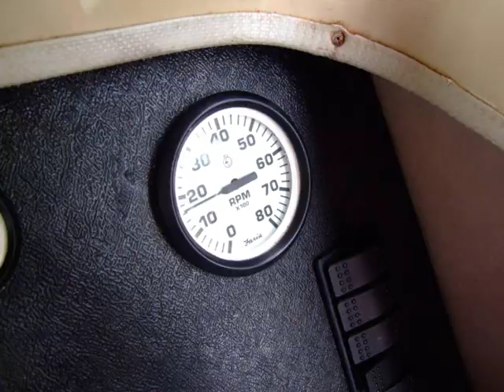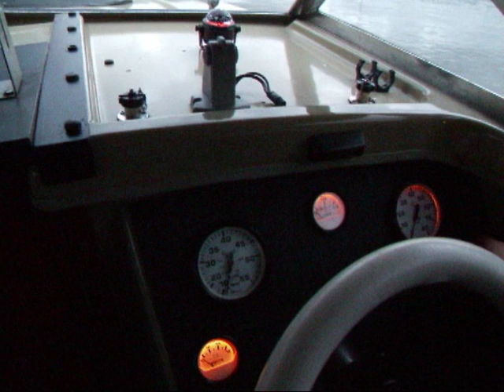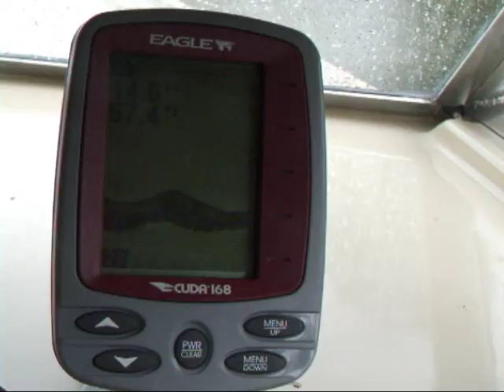Shetland Black Hawk 19 - Clover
Here is a video of my Shetland Black Hawk 19 - Clover. Currently for sale on ebay and apolloduck.co.uk. It's a great boat suitable for sea or river cruising. She's currently moored on the River Avon in Worcestershire. She's powered by a 3-cylinder Mercury 60hp two stroke direct oil injection outboard with power trim. Also comes with a twin-axle braked road trailer with bunks and docking arms

Music: Year Zero - Constant Motion by  PanosLa courtesy of soundcloud.com